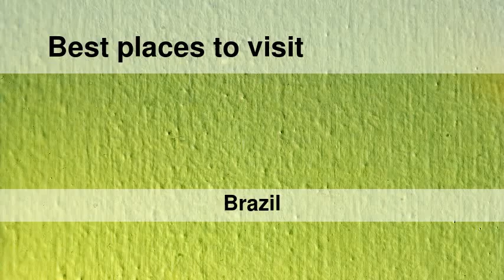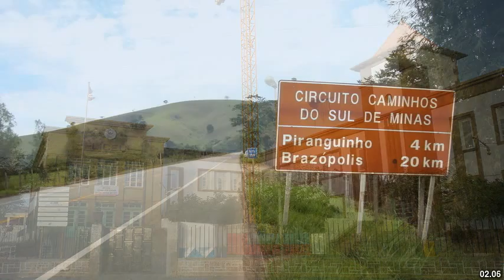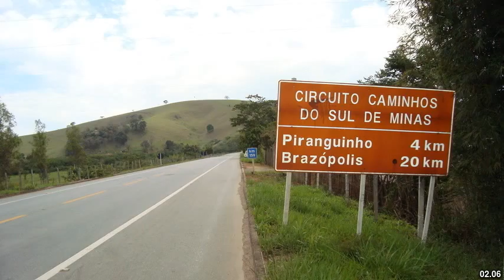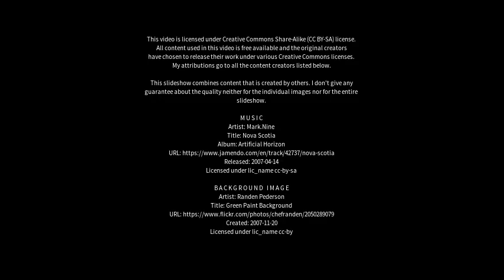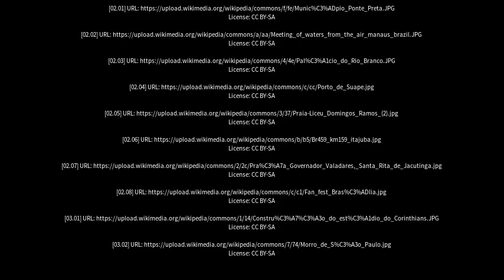Best places to visit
Best places to visit - Água Preta (Brazil) Best places to visit - Slideshows from all over the world - City trips, nature pictures, etc.